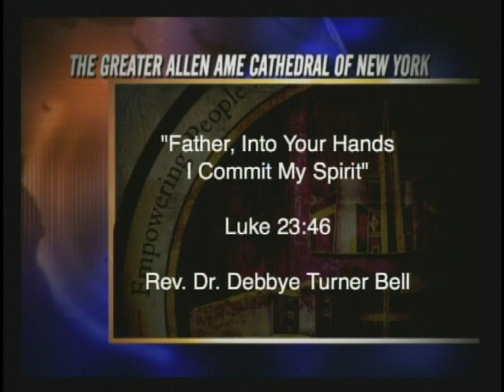Debbye Turner Bell_Good Friday 2014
Rev. Debbye Turner Bell preaching the seventh word at our 2014 Good Friday service. "Father, Into Your Hands I Commit Your Spirit"